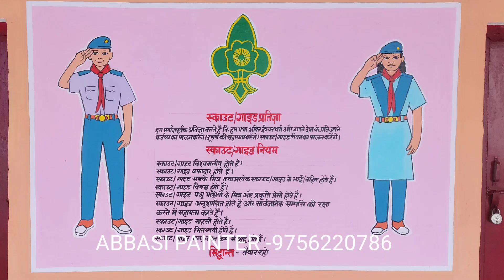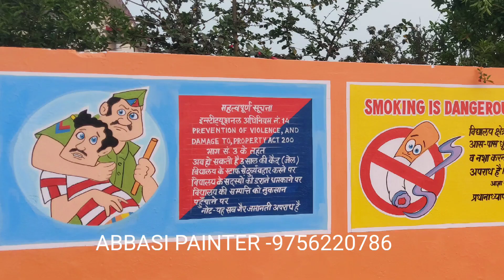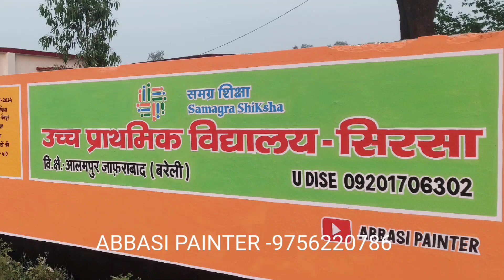समग्र शिक्षा अभियान लोगो पेंटिंग UPS SIRSA Block Alampur Zafrabad Dist. Bareilly